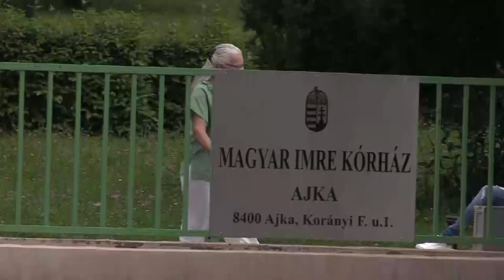A Jobbik Ajka elnökének hozzáfűzni valója Rig sajtótájékoztatójához